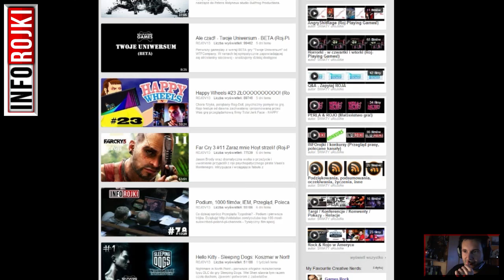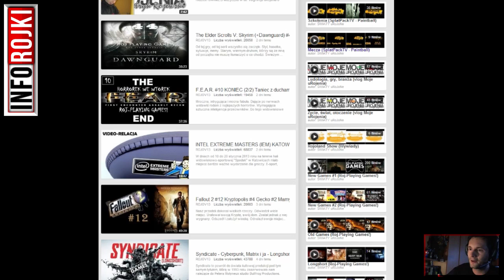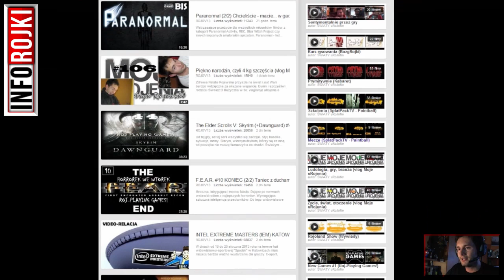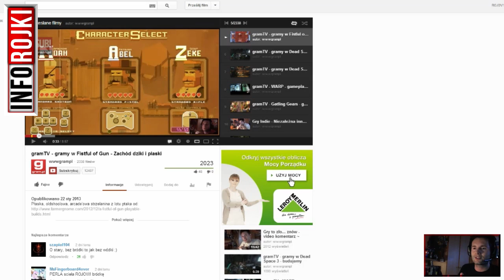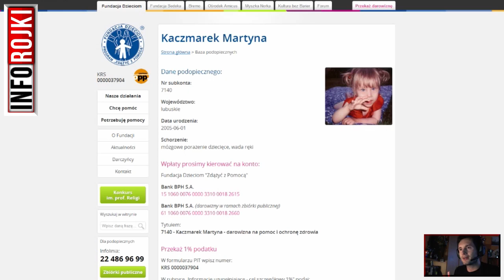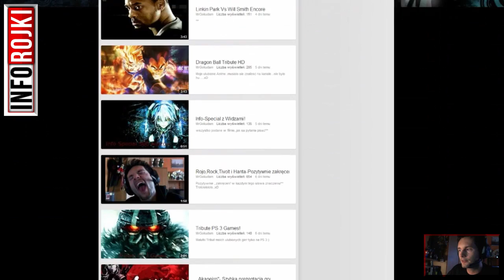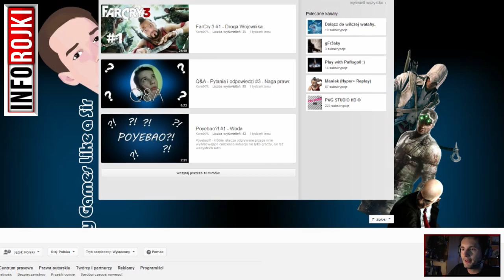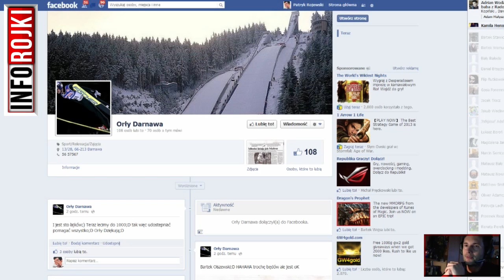Crysis 3, Mocny Tydzień, Przegląd, Polecane, Charytatywna Tarcza (INFOrojki #79)